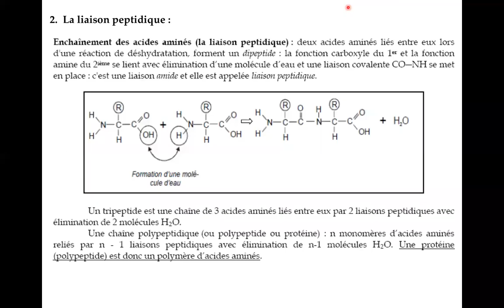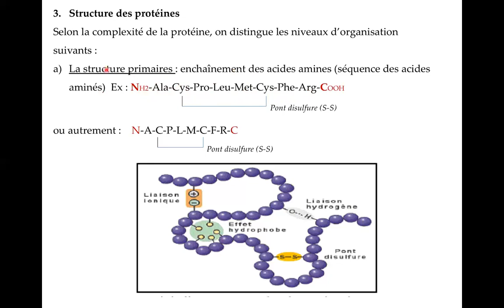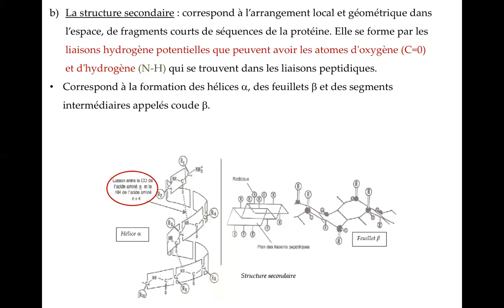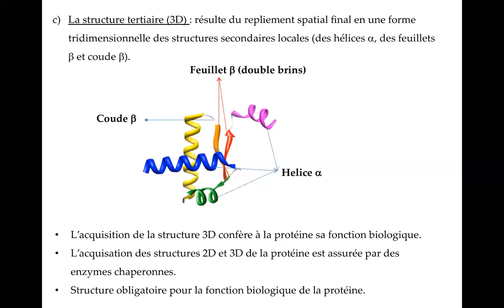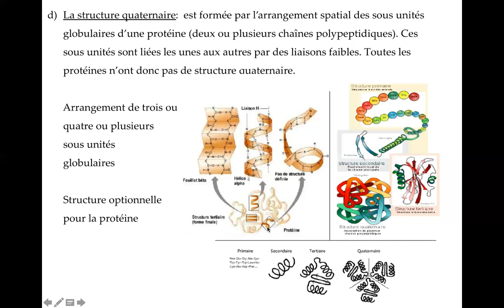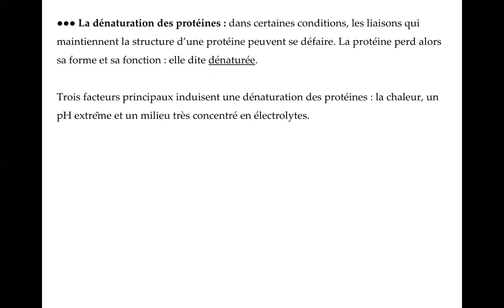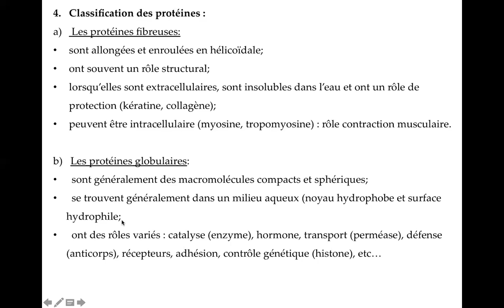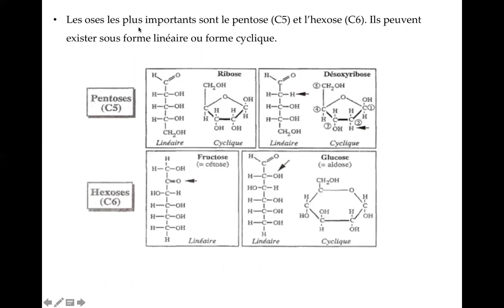video 2, 2 eme partie cyto